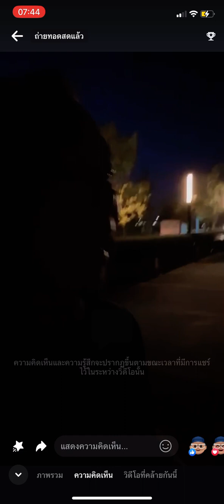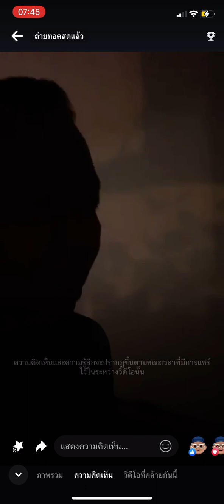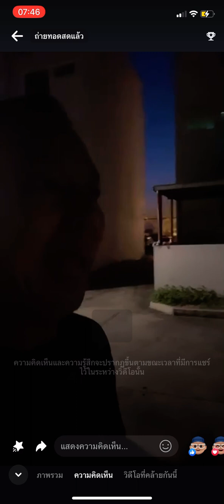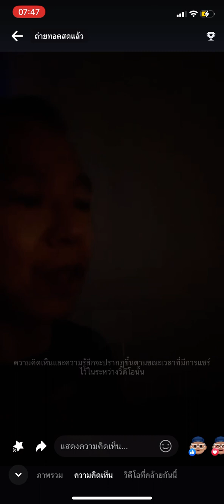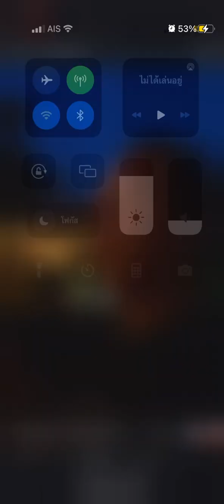@วันพ่อที่อย่าท้อถอย ￼